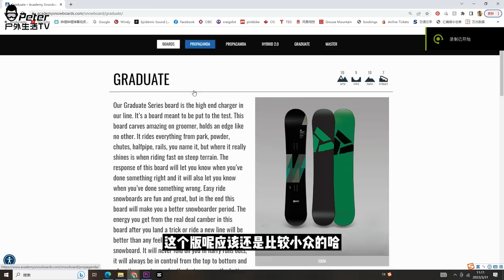用上Richard滑过的小众板 我能不能也成神？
温哥华华人雪具店店 Aline Sports 全新店铺地址：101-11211 bridgeport Rd Richmond 欢迎来玩。记得说Peter介绍过来的，有折扣哦！

想买最新Insta360 one X3 的小伙伴可以到以下官网链接购买哦！❤

小红书：Peter户外生活

主相机：Sony A7iii + 17-28 tamron

运动相机：Gopro 10，Dji action 3，Insta360

航拍：DJI Mavic Air 2